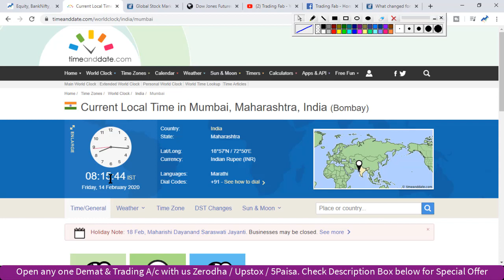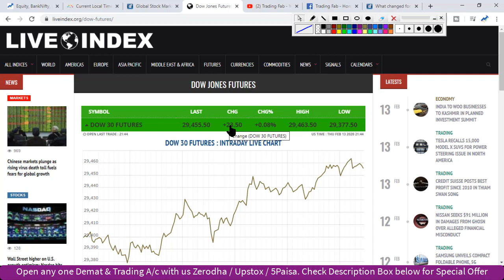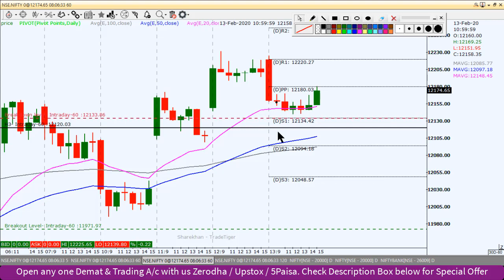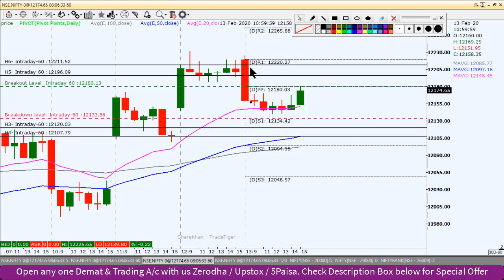BankNifty and Nifty Intraday Trading Strategy 14 02 20 | Last Intraday Profit Potential Rs 16,500